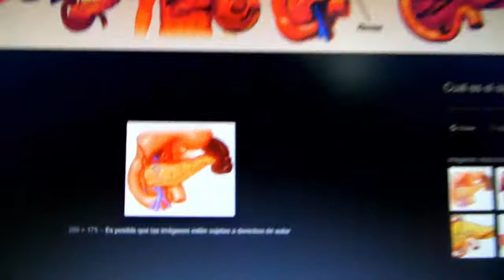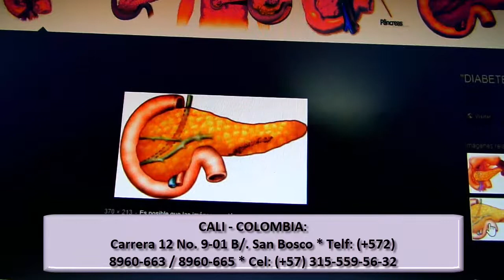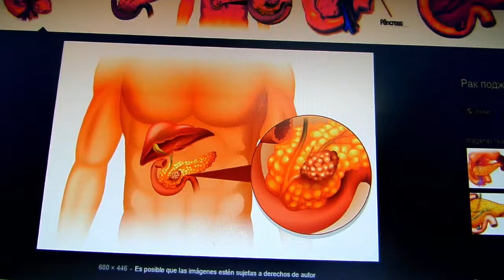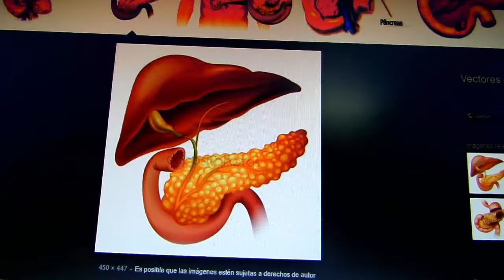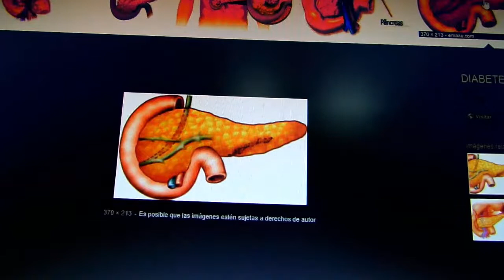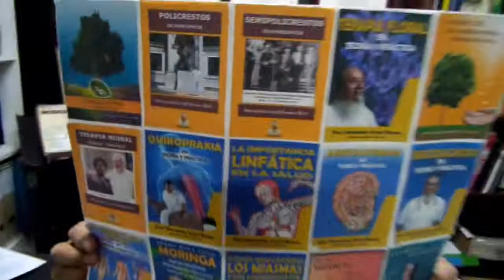LIPOMATOSIS PANCREÁTICA - TUMORES BENIGNOS EN EL PÁNCREAS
Los lipomas pancreáticos son tumoraciones benignas que consisten en que las células normales del cuerpo son incapaces de producir las enzimas digestivas y esto conduce inevitablemente a la falta de las mismas.